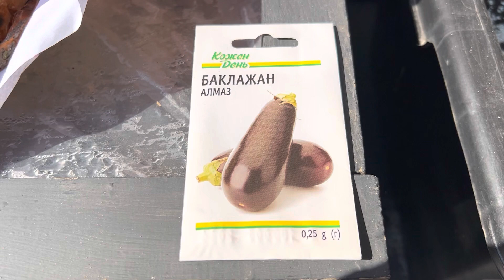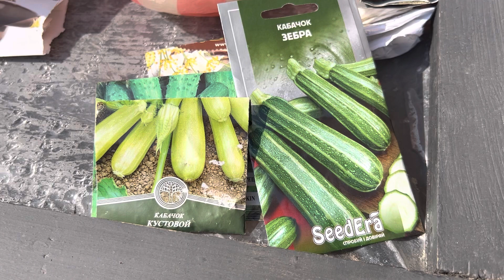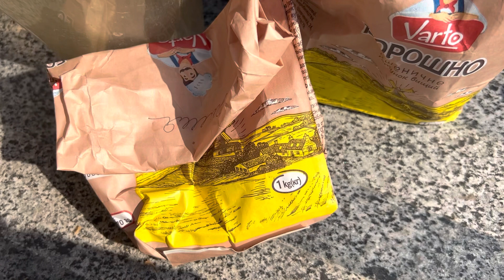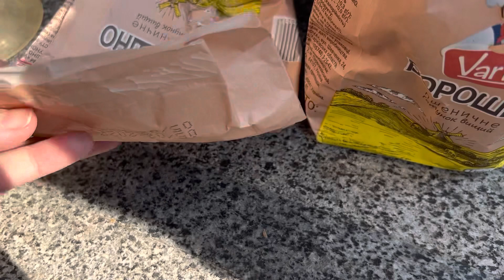ТРЕТЬЯ МИНИТЕПЛИЧКА: ЧТО ПОСАДИЛА? 🌶️🥒 КАЛЛЫ 💮 ЧИСТКА КЛУБНИКИ…🍓